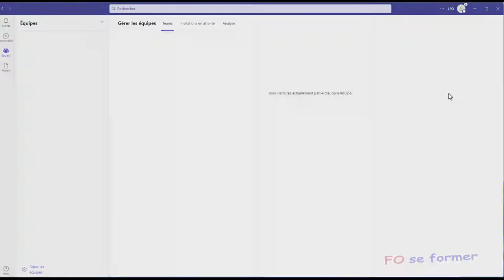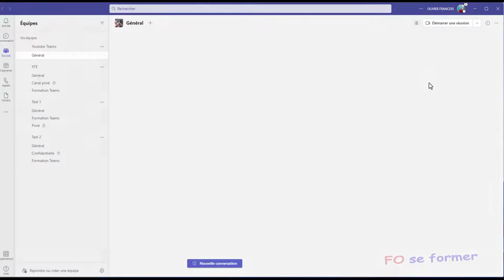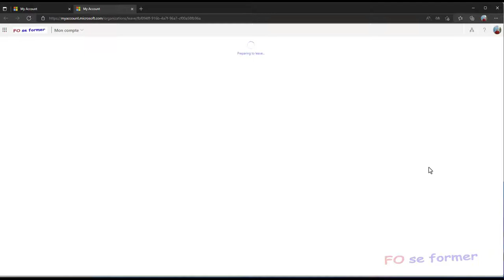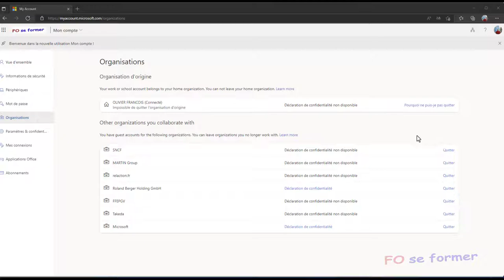Teams : Supprimer des domaines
Dans Microsoft Teams, il arrive d'être invité dans une équipe d'une organisation différente que celle de son entreprise.
Je vous explique comment quitter et supprimer ce domaine ensuite dans cette vidéo-formation.